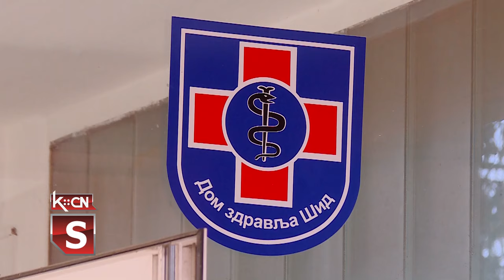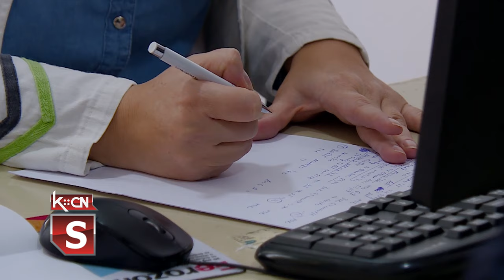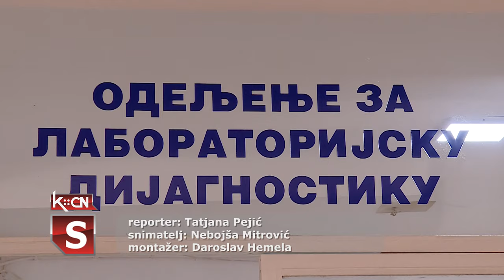Preventivni pregledi u Šidu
Juče su se u 170 zdravstvenih ustanova širom Srbije obavljali preventivni pregledi na kojima su  građani  mogli  da urade sledeće analize : merenje telesne mase, EKG, merenje krvnog pritiska, šećera u krvi , holesterola i triglicerida. Isti pregledi rađeni su i u Domu zdravlja Šid, uz savet lekara opšte prakse bez predhodnog zakazivanja i zdrvastvene knjižice od 8 do 16 časova.